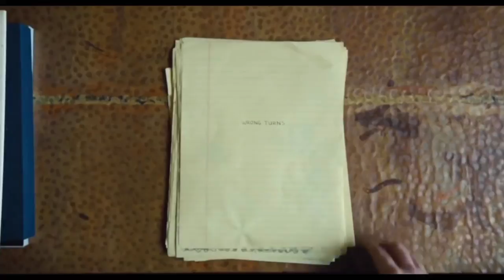CHRIS WATTS CASE vs CHRISTIAN LONGO |TRUE STORY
Two similar cases, one of which we don’t know the outcome yet. Christian Longo was sentenced to death row in Oregon for the murder of his wife and three kids. Chris Watts is facing 9 charges for the murder of his pregnant wife Shanann Watts, and their two daughters Bella and Celeste. Shanann was pregnant with a baby they planned to name Nico.

Video clips are from the movie True Story based on Christian Longo